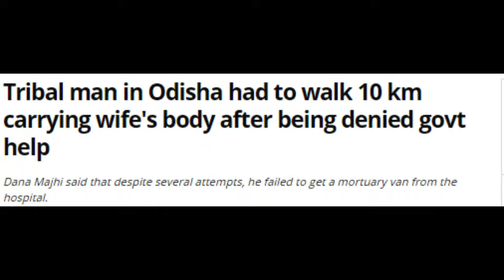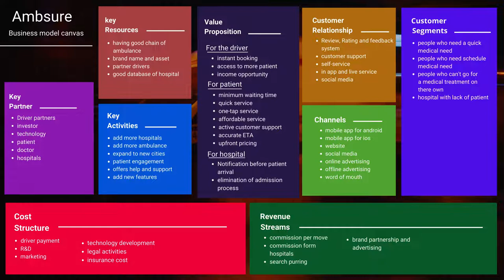AMBSURE | One Tap Ambulance service